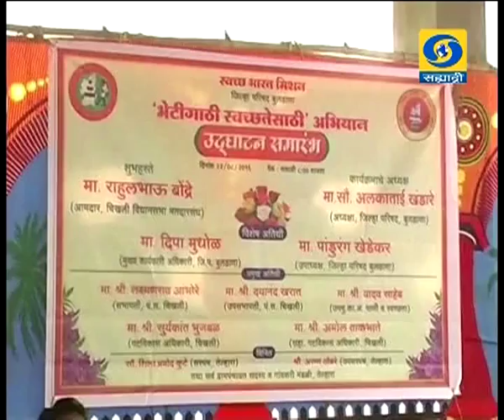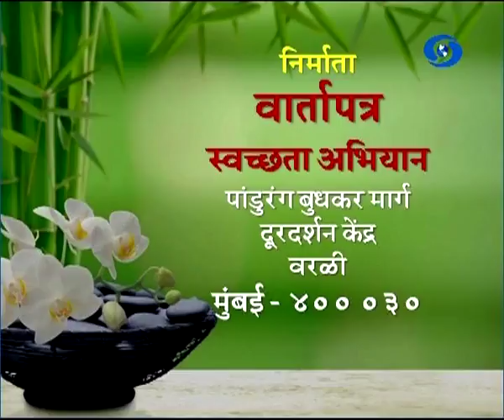Vartapatra Swachhata Abhiyan (04 September 2016)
DD Sahyadri
Doordarshan Mumbai
Sahyadri Marathi
Show : Vartapatra Swachhata Abhiyan (04 September 2016)
Anchor : Manali Dixit
Producer : Deepak Shedge